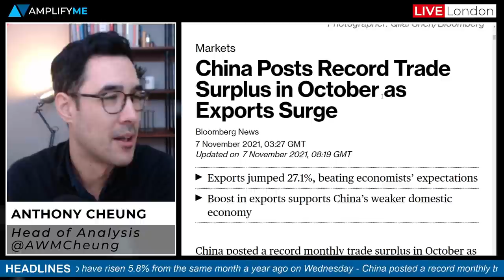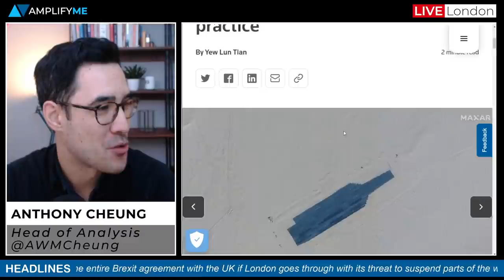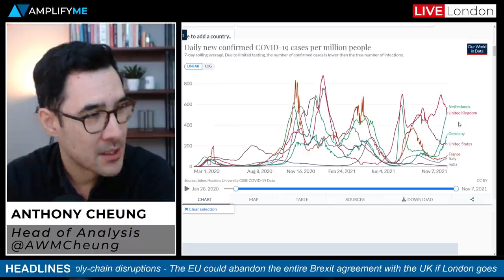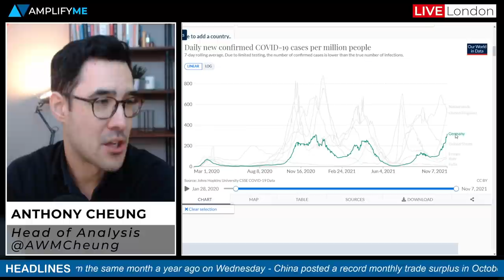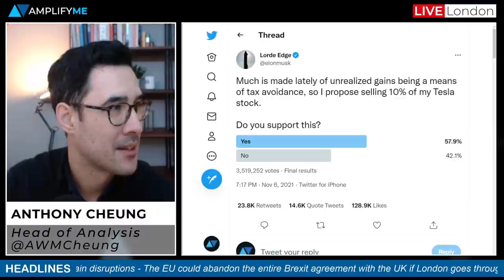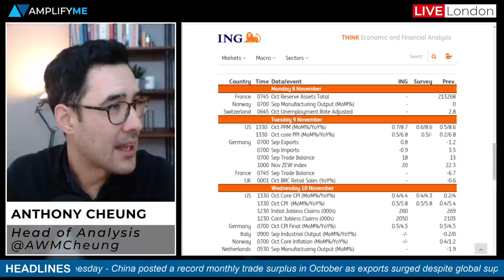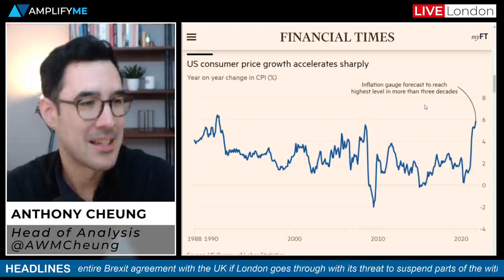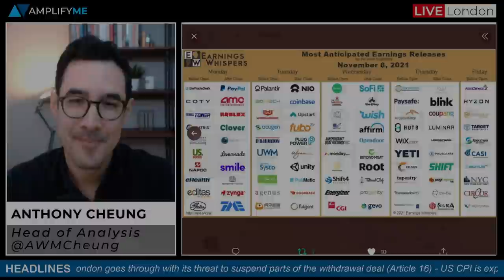This Week In Markets 8th-12th November 2021 (China, Tesla, Brexit Updates & US CPI Preview)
Head of Market Analysis Anthony Cheung delivers the need-to-know news for the week ahead.

- Summary of the major headlines in play (00:00)
- Update on China trade, COVID, and Communist Party meeting (1:39)
- German parties meet today to address proposals on COVID cases (5:13)
- Tesla in focus following a tweet from Elon Musk at the weekend (6:32)
- US Democrats pass $1trl infrastructure bill (14:30)
- Irish minister warns EU could ditch entire Brexit deal (15:37)
- Main calendar events this week with US CPI the main focus (16:45)